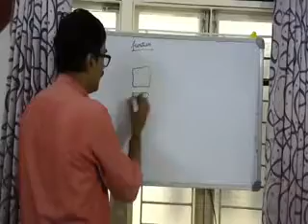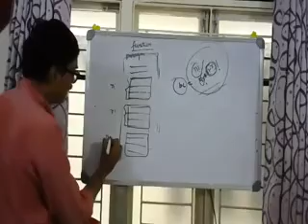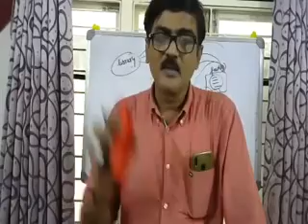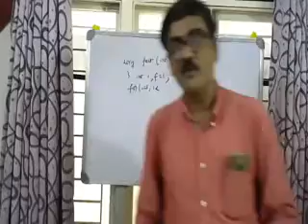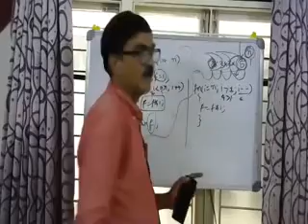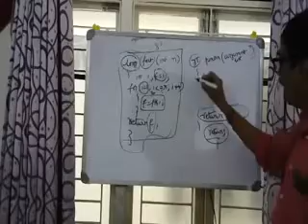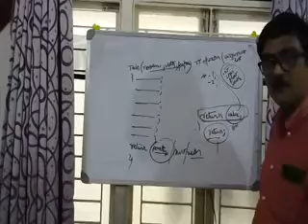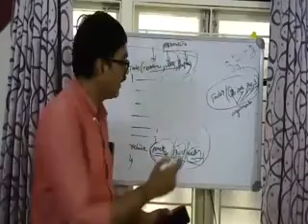Functions in C simplified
Special thanks to Hip Hop Rap Instrumental (Crying Over You) by Chris Morrow 4